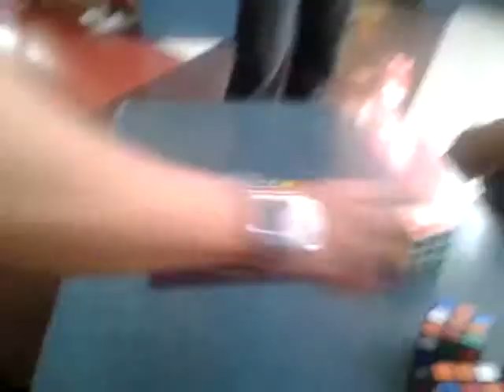Rusty Domingo - 12 Cube Relay - 4:14.56seconds